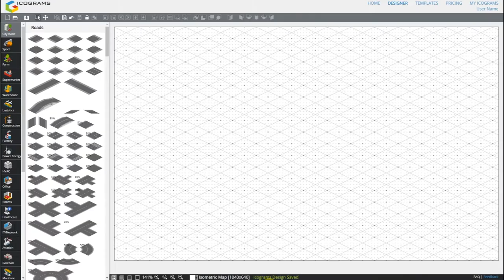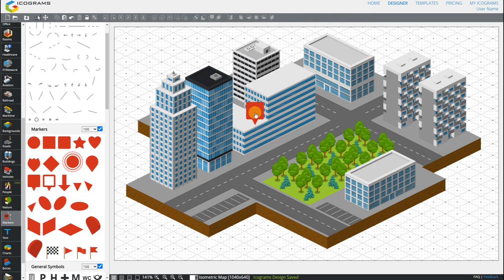Create Isometric Map in Icograms Designer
Create 2:1 isometric maps in a few minutes using Icograms Designer with thousands of icons